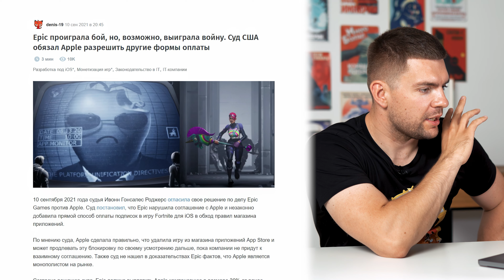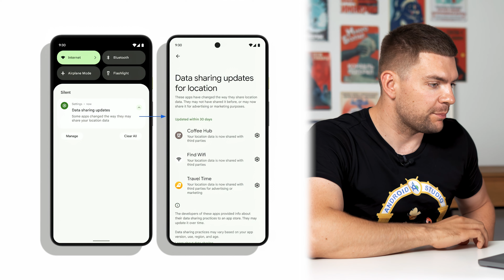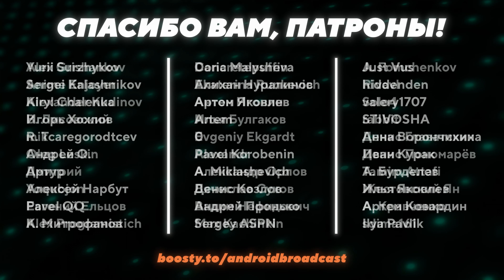Модерация приложений и игр в магазине. RuStore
Интервью с руководителем модерации RuStore.

00:00 Вступление
00:55 Опыт модерации
01:56 Опыт до модерации
02:54 Нужен ли IT-бэкграунд
04:10 Откуда сотрудники
05:42 AvitoTech
06:22 Как происходит модерация
08:47 Игры и приложения
11:50 Репорт
14:52 Объем работы
17:36 Контроль
19:00 Приложения для закрытого круга
21:41 Краш
22:25 Спектр устройств
24:56 Метрики
26:06 Автоматизация
28:58 Жалобы после публикации
30:11 Правила публикации
32:04 Статистика отклонений
34:10 Прецеденты
35:20 Удаление и блокировка
37:21 Обратная сила прецедентов
39:02 Сроки исправления
40:19 Возрастные ограничения
44:34 Законодательство и авторские права
48:19 Встроенные покупки
53:30 Комиссия от продаж
55:24 Разрешения приложений
58:20 Аккаунты и библиотеки
59:50 Data Safety Form
01:01:32 Различие модерации контента и приложений
01:04:27 Заключение